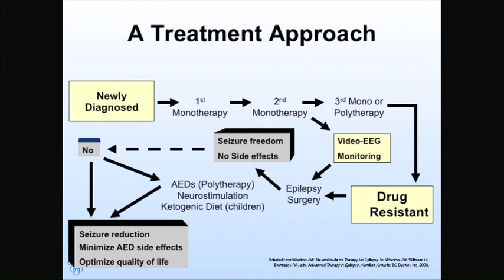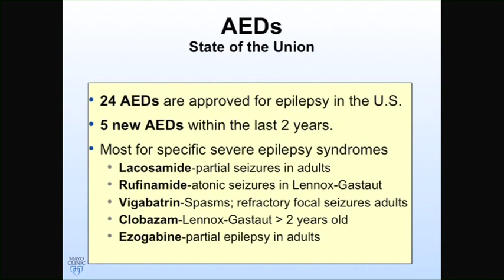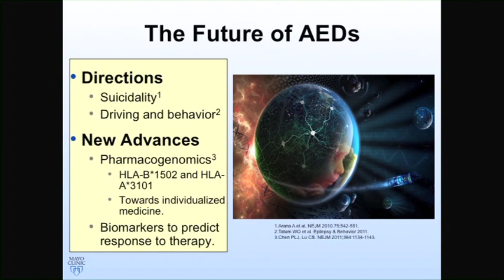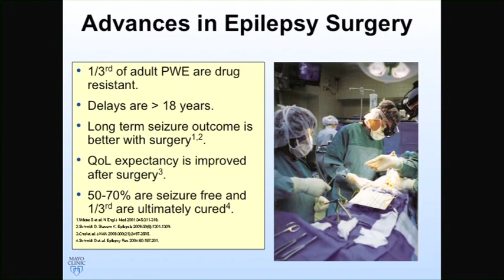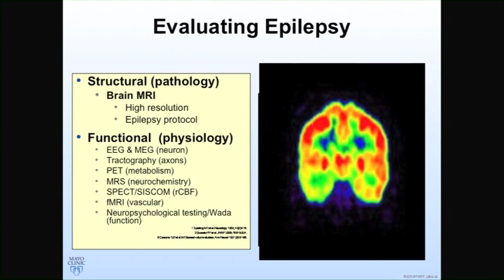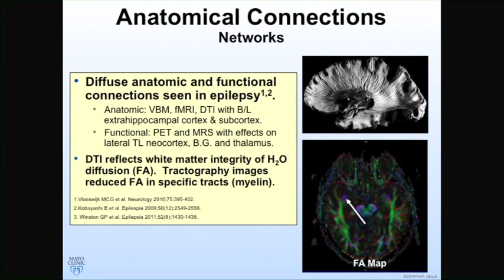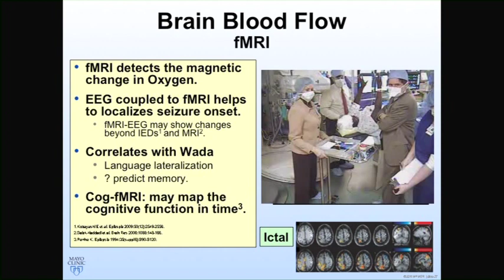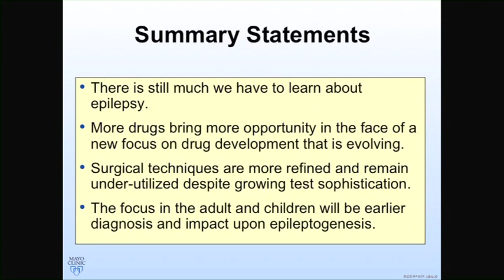Part 7/7 - Transitional Care in Epilepsy: Managing Seizure Disorders From Pediatrics To Adulthood